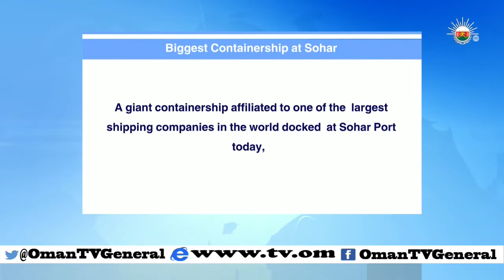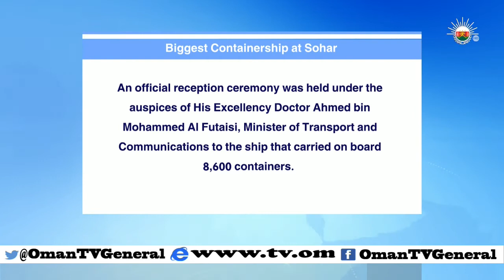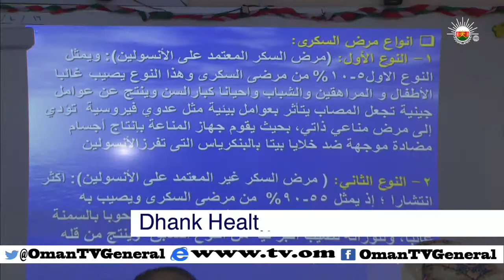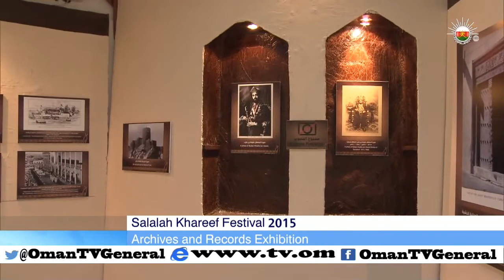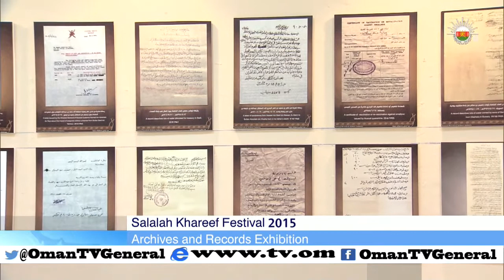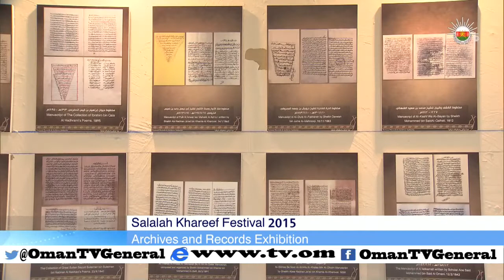English News Bulletin - Wenesday ,5 August 2015